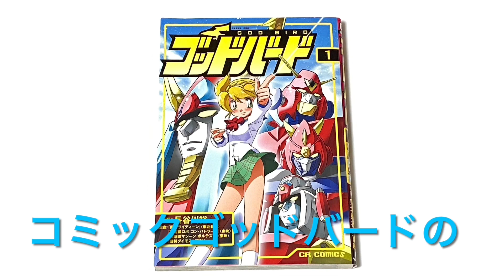ラキューでミニスパロボ【ライディーン 超電磁ロボ連合軍】を作ってみました 【ゴッドバード】 ミニサイズ 知育玩具のLaQ（ラキュー）で色々作ります スーパーロボット大戦 長谷川裕一 LaQ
この動画ではLaQ（ラキュー）を使用して作った 変形可動  # ゴールドライタンのムービーの公開します

長谷川裕一さんのコミック【ゴッドバード】の初期メンバーの紹介動画です

ムービーとしての作りは甘いですが構造紹介と言うことで多めに見て頂ければ幸いです

「こんなのを作って欲しい」というご希望がありましたら是非、教えてください

【LaQ（ラキュー）のオススメチャンネル】